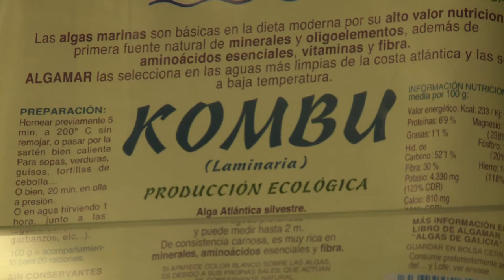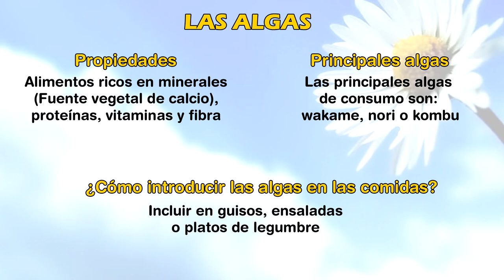¡¡¡NO TE LO VAS A CREER!!! 🥬🥬 Las ALGAS. (RealFood) ⚫ (ELISA BLÁZQUEZ) Nutricionista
¿Cuál es la nutrición de las algas?
¿Qué beneficios tiene el consumir algas?
Consejos sobre las algas y sus propiedades
¿Cuáles son los beneficios nutricionales de las algas?
¿Qué algas sirven de alimento para el ser humano?